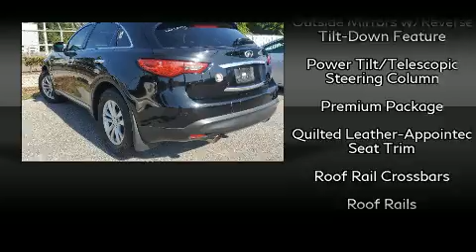2011 INFINITI FX35 in Tampa, FL 33614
4600 N Dale Mabry Hwy

You can expect a lot from the 2011 INFINITI FX35. It features an automatic transmission, rear-wheel drive, and a 3.5 liter 6 cylinder engine. INFINITI prioritized handling and performance with features such as: front and rear reading lights, a built-in garage door transmitter, an automatic dimming rear-view mirror, heated and ventilated seats, air conditioning, remote keyless entry, and power windows. With high intensity discharge headlights illuminating your path, you'll always appreciate maximum visibility. For drivers who enjoy the natural environment, a power moon roof allows an infusion of fresh air. Audio features include a CD player with MP3 capability, steering wheel mounted audio controls, A 9 gigabyte hard drive, and 11 speakers, providing excellent sound throughout the cabin. INFINITI ensures the safety and security of its passengers with equipment such as: dual front impact airbags, front side impact airbags, traction control, brake assist, anti-whiplash front head restraints, a security system, and 4 wheel disc brakes with ABS. With electronic stability control supplementing mechanical systems, you'll maintain precise command of the roadway. It also arrives with a Carfax history report, providing you peace of mind with detailed information. Our experienced sales staff is eager to share its knowledge and enthusiasm with you. We'd be happy to answer any questions that you may have. We are here to help you.